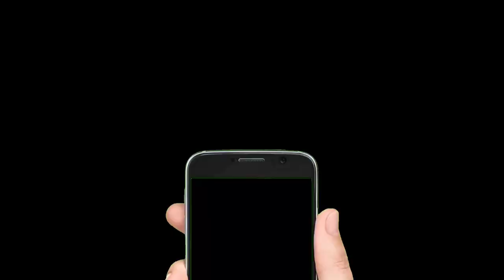YS Sharmila | Sankalpa Sabha | Shadnagar To Khammam Rally | Mohammed Ibrahim